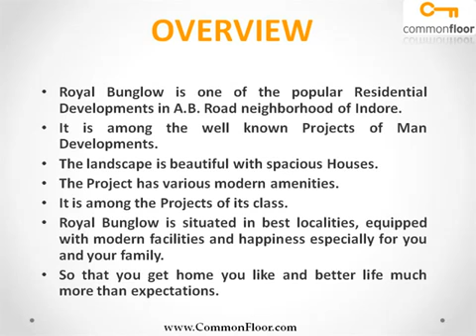Royal Bunglow Indore